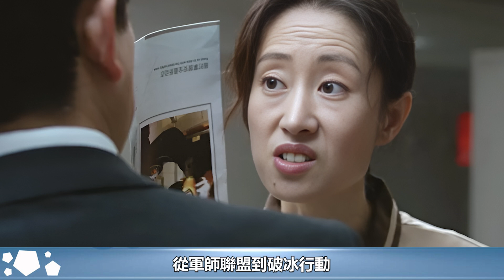一部《琅琊榜》捧紅太多演員，曾經的配角，如今都是資本的寵兒#琅琊榜#胡歌#靳東#王凱#劉濤#吳磊#影視娛樂NEW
一部《琅琊榜》捧紅太多演員，曾經的配角，如今都是資本的寵兒